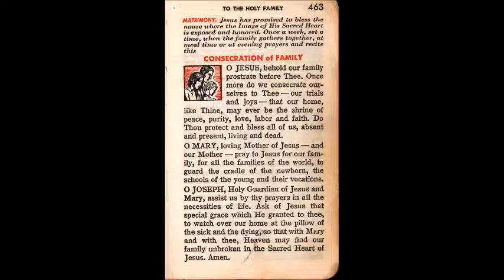The Consecration of Family to the Holy Family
My Sunday Missal is your guide to pray the Mass and to live the Mass.